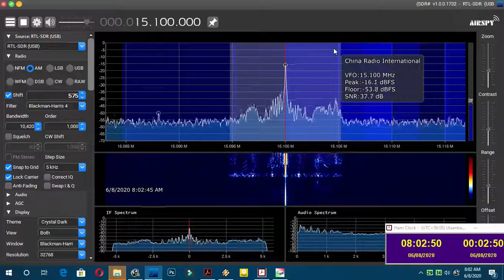China Radio International in Hakka at 15100KHz 0000UTC 08 06 2020